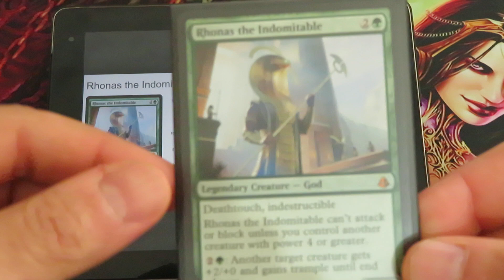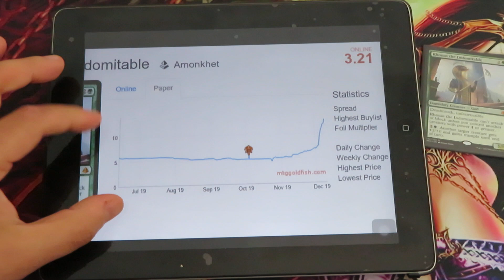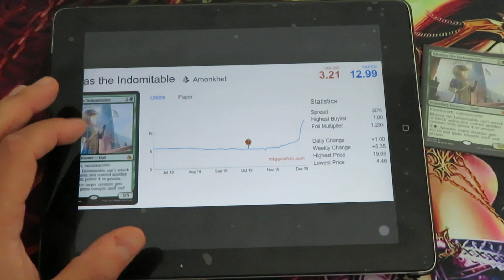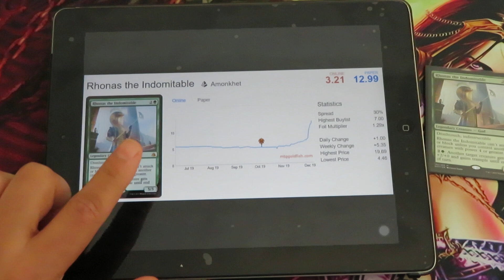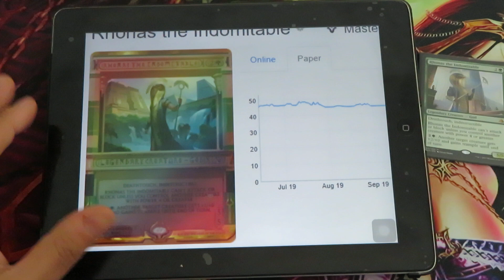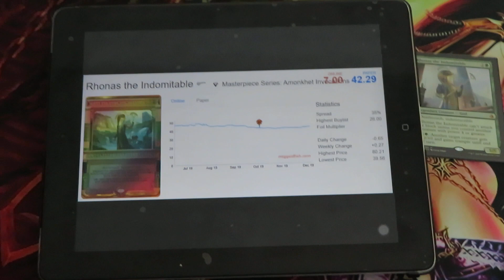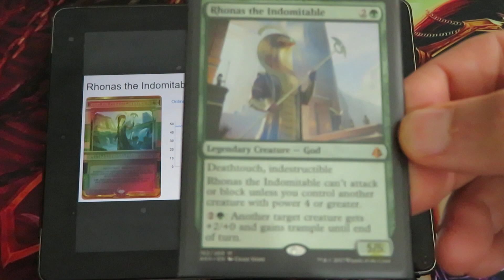RHONAS THE INDOMITABLE - Price Analysis